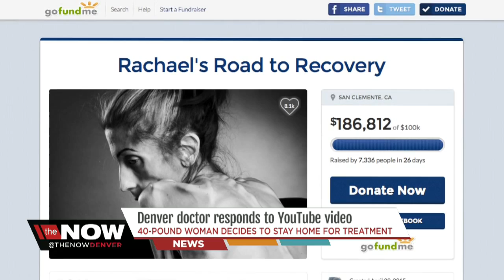Anorexia patient delays specialized treatment in Denver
A California anorexia patient thanks supporters in a video, but she delays seeking specialized treatment in Denver. Kristen Skovira reports.